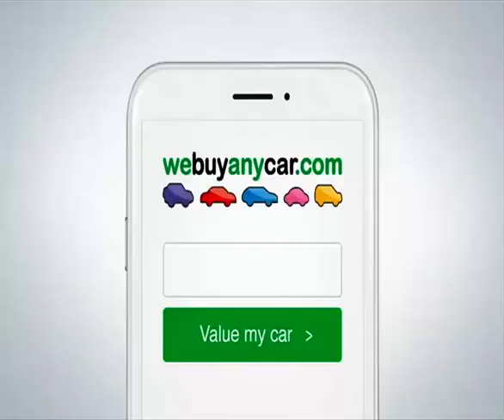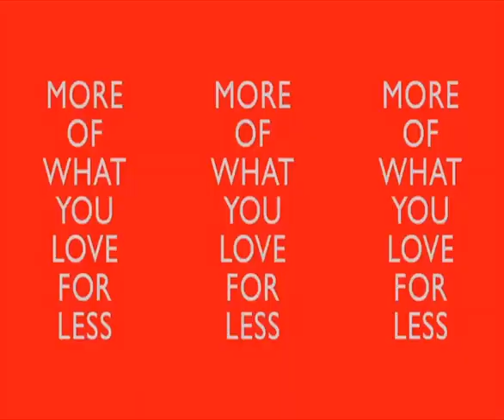ITV Central +1 (UK) - 2 Christmas advert & trail breaks - Sun 27/12/2020 (-4 till 2021)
Please before posting your comment, go to About tab I've made my rules, easy to follow. Recording time: 0230pm-0250pm
00:00 - Break 1: during Ainsley's Festive Food we Love
00:47 - Break 2: after Ainsley's Festive Food we Love